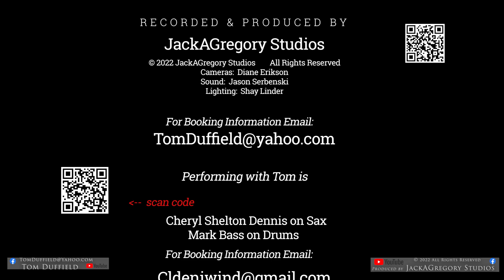After Hours performed by Tom Duffield, Cheryl Shelton Dennis, & Mark Bass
Tom Duffield performs this 1940's classic song After Hours by Avery Parrish.   Tom was accompanied by Cheryl Shelton Dennis on Sax and Mark Bass on Drums.   This was recorded live at The Lucky Wolf in Paw Paw, Michigan on September 7, 2022.